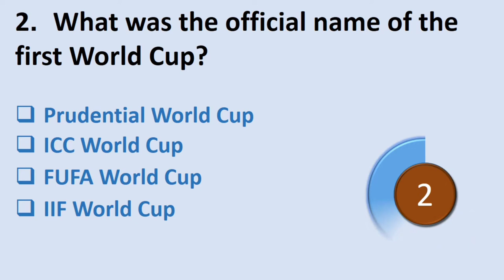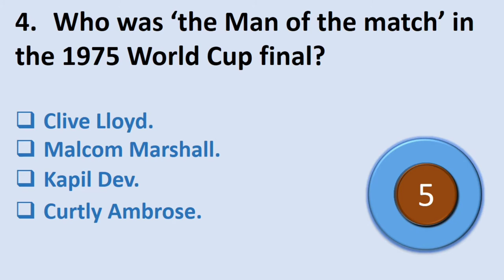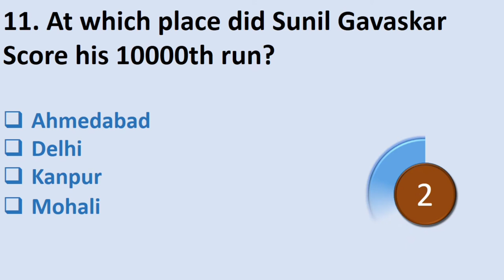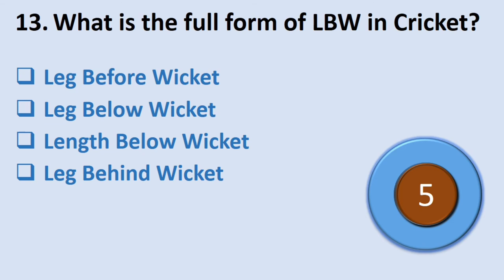All about Cricket | Let's play Cricket | Our favourite gaming quiz by Vikas Malhotra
All about Cricket. Let’s play Cricket.

Hello all, try to solve this wonderful and amazing quiz related to cricket. Only 15 questions are here for which you will get 5 seconds. You can pause the video to think the answer. Don’t forget to submit your score in video comment box

Happy Learning,
Vikas Malhotra Officials VMO